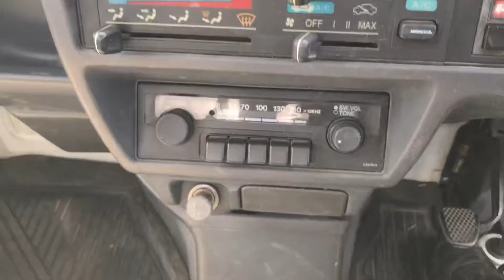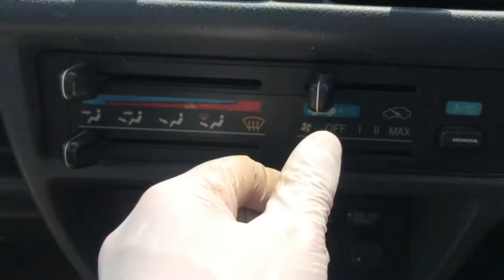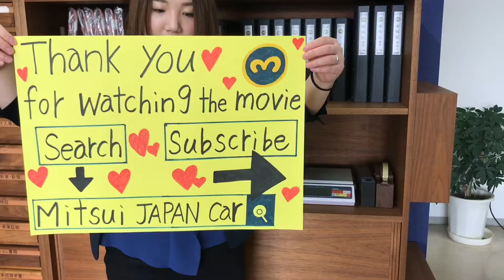1991 Honda acty tyruck HA4-1042239 Japanese Mini Truck For sale (Japan Kei truck)Used car vehicle